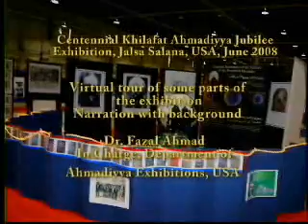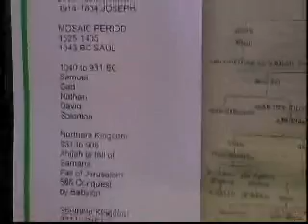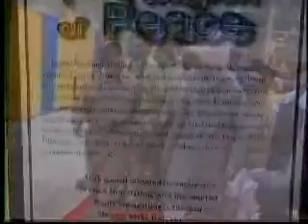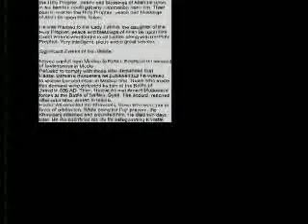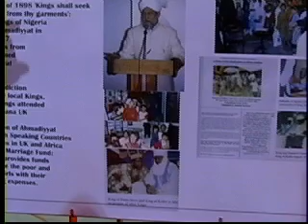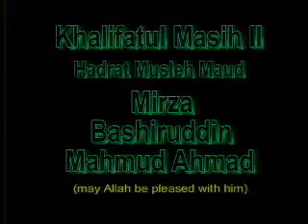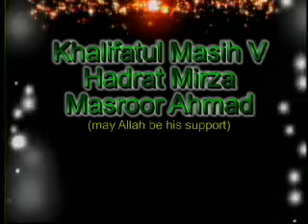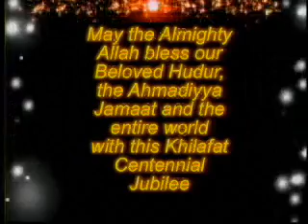KCC_Exbn_JS2008_USA_By Dr Fazal Ahmad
A Special Presentation on KCC